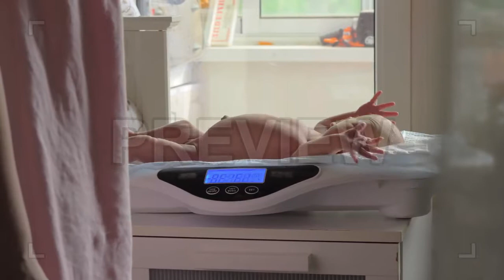Mum Weighing Baby On Scale Stock Video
This video shows a mother placing her newborn baby on an electronic scale. The newborn is kicking and stretching. Use the clip in commercials, vlogs, social media posts, documentaries, tutorials and other projects related to newborns, parenting, postnatal care, etc. It is available in 4K resolution.